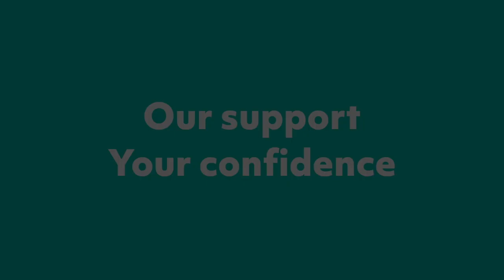International Women's Day 2020